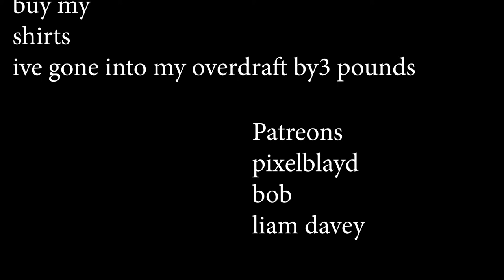Sonic movie 2 tails revenge trailer